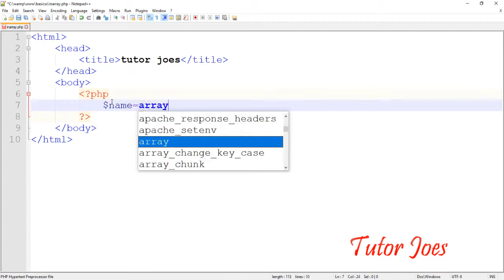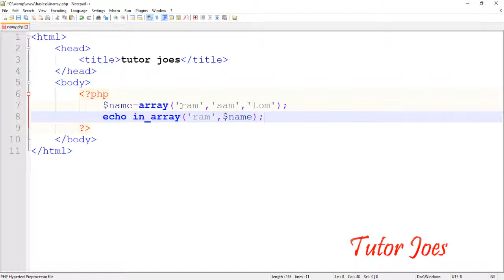Inarray Function In PHP Tamil